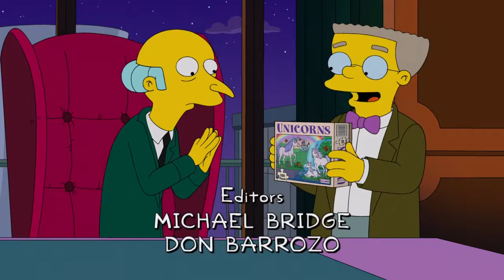Monte Discovers Jigsaw Puzzles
Montgomery Burns discovers the joy of jigsaw puzzles. Excerpts from "The Simpsons" season #33 episode #8, "Portrait of a Lackey on Fire."